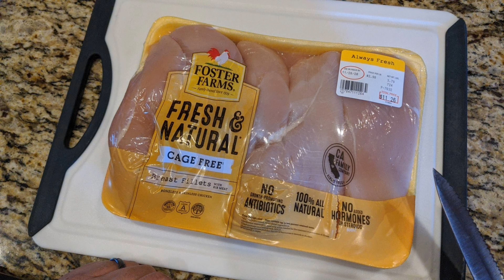Easy Chicken Tenders on the Blackstone Griddle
For this video I cut up 3 Chicken Breasts (however as you can see on the video I could have easily done double this on my 36" Blackstone). I ended up turning off the two outer burners to finish up the chicken once I realized I didn't need that much space.

I generally will put the sliced chicken in a glass bowl and drizzle with a small amount of avocado oil, for 2 reasons.. to help the seasoning stick and oil it up so I don't need to put oil on the griddle. I prefer avocado oil for high heat cooking, otherwise I will typically use olive oil if I am not using high heat.

Then I will season the chicken and mix to ensure it is even. Currently my favorite seasoning for chicken is to use equal parts:
- Kinders The Blend (which is just Salt, Pepper, and Garlic combined in an easy premixed seasoning.
- Blackstone Chicken & Herb Seasoning

I prefer to pull the chicken out and do this step and let it sit in the seasoning for 10-15 min before throwing on the griddle, however today I didn't and it tasted great, maybe better than normal.. but that is probably because I got the level of seasoning just right.

Meanwhile, I turned the Blackstone on to high heat on all four burners. As I went to put the chicken on the griddle was extremely hot and a bit dry so I put a bit of additional avocado oil on the griddle top and wiped most off with a couple paper towel (careful when it is hot the oil can burn your fingers very easily/quickly). Also, I turned the heat down to med-hi heat and as you can see it was at about 475 as the chicken started to cook.

I typically just dump the chicken on the griddle, then separate it out on the griddle. I try and resist the urge to do anything to it for at least three or four minutes. When you can see the bottom half or so of the meat turning white and you think you've waited too long then give the tenders a flip. Repeat this for the other side, but perhaps slightly shorter timeframe. On some thick slices I may try to put a tender or two on a fat side or something to get an even cook. The trick though here is to keep the heat high so that you can get a good sear on the outside.. cook it fast and hot and you will get amazing juicy chicken but it may take some more attention as you cook it to ensure you don't burn anything too much.

With chicken I like to use a meat thermometer and pull it off when the thickest slices get to 165, and may pull of some smaller slices early if I am watching it close enough. You may notice in the video that I had a bit hotter than that but it still turned out great! We had plenty for our dinner and leftovers for other meals during the week.

In the comments below let us know if there is a video you would like us to do and we will see about adding it to the list! Happy eating!